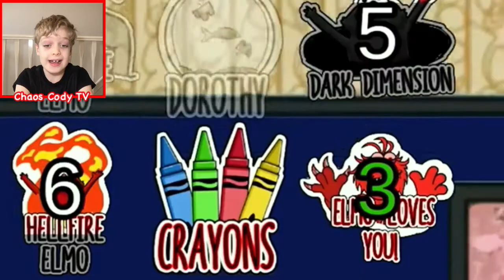ELMO Vs. HUGGY WUGGY Mod in Among Us @GameToonsGaming REACTION!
Today I’m reacting to the epic ELMO vs. HUGGY WUGGY Mod in Among Us @GameToonsGaming. In this imposter mod, Huggy Wuggy needs to save the crewmates from the demonIc ELMO! Watch as ELMO keeps transforming into final horrific forms where he will try and burn the crewmates alive. Will Huggy Wuggy be able to hug all the crewmates and save them? Sit back and enjoy my reaction to this amazing Among Us Imposter Mod.